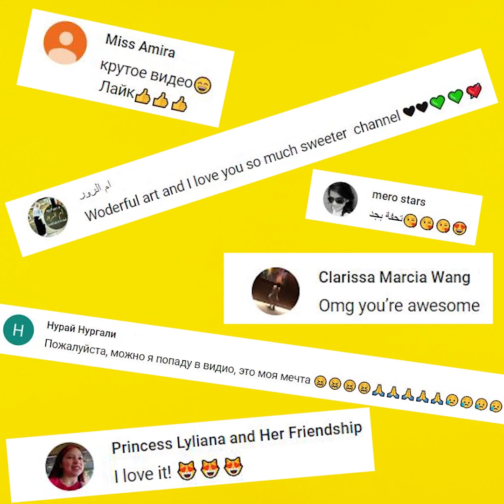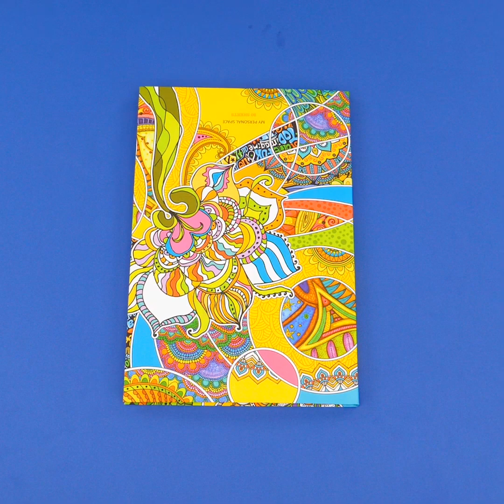DIY Amazing School Supplies | 5 Crafts For School and Fun For 5 Minutes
School is coming closer and closer.. But dont worry - You can easily do 5 amazing crafts that will bring you Great mood into the classes!

1 - Cool Mini Crayola Crayons bag -
     you can put some little stuff or candies inside, they are bright
     and colorfull!
2 - Instead of Pencil-case Jeans Cover For Copybook/Sketchbook -
     what can I Say. Watch the video and made the same Amazing
     School Supplies by yourself 😉
3 - Original Rainbow Felt Pen - Candy Holder -
     You never know when the candy is needed? So just put some
      into this Crazy Candy Holder - Pen
4 - Squishy Spongebob for your mni notebook
     Why not? It is Funny, it is Antistress and it is still notebook
5 - Cool Popcorn  Phone Case with Pencil sharpener

Have a creative ideas!